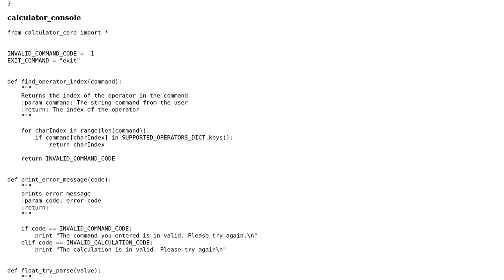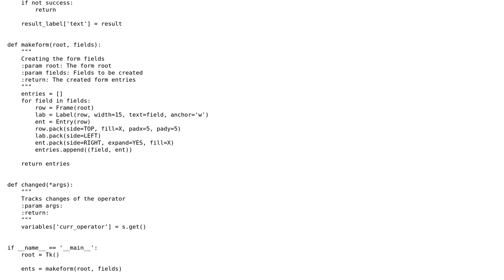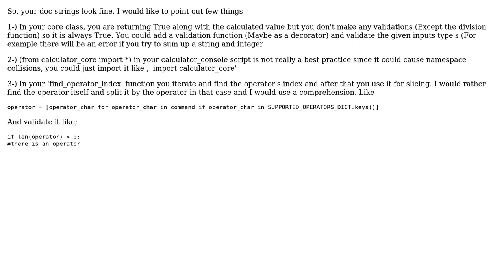Code Review: First python program: basic calculator